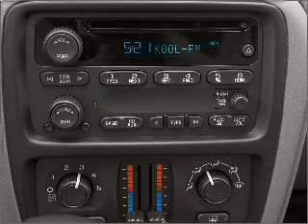2005 Chevrolet TrailBlazer - Tampa FL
Year: 2005
Make: Chevrolet
Model: TrailBlazer
Trim: LS
Engine: 4.2 liter inline 6 cylinder 24 valve
Transmission: 4-Speed Automatic
Color: Red
Mileage: 76000
Address:
7201 West Linebaugh Avenue